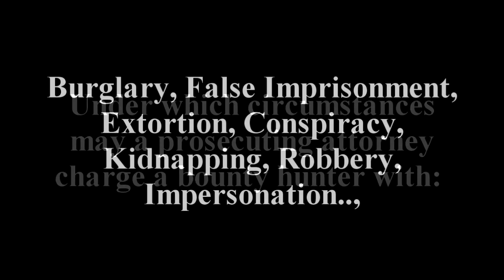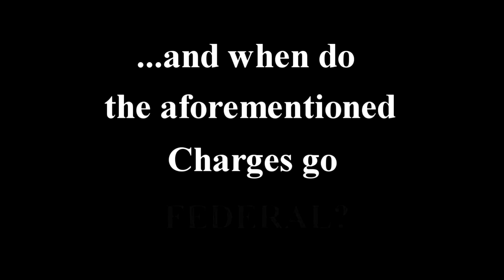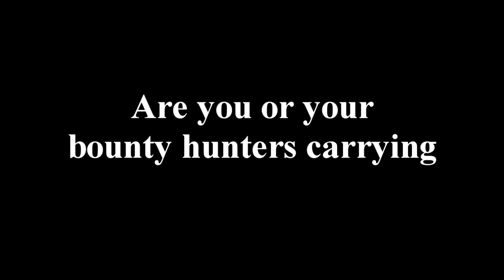Bounty Hunter Bail Bond Combined Pre Licensing Course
BOUNTY HUNTER BONDSMAN PRE-LICENSING classes by Bailspeak are all based on real-time, cutting edge “boots on the ground” information and actionable methodologies and all of which is and has been “Approved” by the California Department of Insurance to advance towards becoming a bounty hunter and/or bail bondsman.

Moreover, there is no other bail education school in California where each instructor is and has been an active bail agency owner, bounty hunter, bail law and motion expert, and with decades of watching many folks go on to become successful in the California Bail Bond Industries’ many job opportunities.

Take a few moments and view this short video that encapsulates not just the Bailspeak story but, more importantly, where your training comes from with every single block of Bailspeak instruction.

Thank you very kindly for your time ~ The Bailspeak Cadre and Logistical Support Staff.